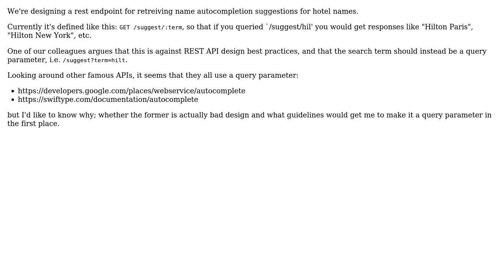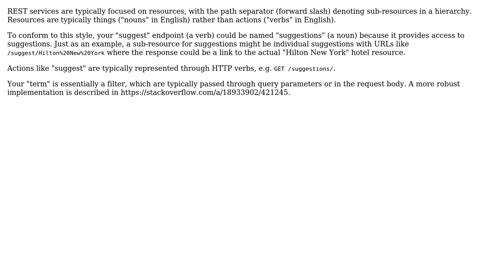Software Engineering: REST autocomplete endpoint design (2 Solutions!!)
Software Engineering: REST autocomplete endpoint design

With thanks & praise to God, and with thanks to the many people who have made this project possible! | Content (except music & images) licensed under CC BY-SA | Music | Images & others | With thanks to user Zoltan user Mike Partridge user mathk and the Stack Exchange Network Trademarks are property of their respective owners. You are responsible for your own actions.